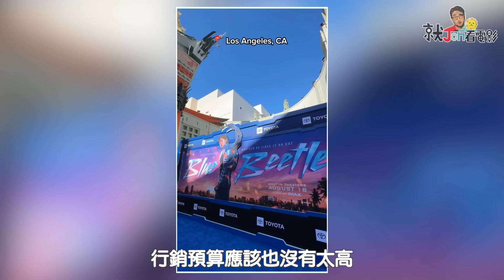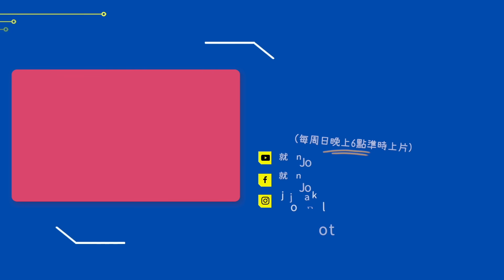藍甲蟲「有續集」＆2個片尾代表什麼｜DC電影細節/彩蛋/幕後小故事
🎥 DC全新英雄藍甲蟲超帥預告片釋出
🎥 鋼鐵人+猛毒！被外星高科技裝甲附身！
🎥 DC最大反派雷克斯路瑟彩蛋

預告的一開始，我們看到電影的主角海梅雷耶斯 Jaime Reyes 在看海，畫面來到 Palmera City，這是DC 漫畫世界 的虛構城市之一，Jaime 回到家後，被家人詢問後決定打開漢堡盒，結果被盒子裡跳出的藍色聖甲蟲吸住臉，然後附身，他是 DC 的第三代藍甲蟲，在他之前有另外兩個人用過 藍甲蟲 這個英雄名，也是為什麼秘密基地後面有另外兩套服裝，「聖甲蟲」是來自一個叫Reach 外星人種族他們擁有超高科技跟強大的武器，只想侵佔其他星球...

藍甲蟲玩具可以到各大通路或者Niche Kids Base官網購買唷